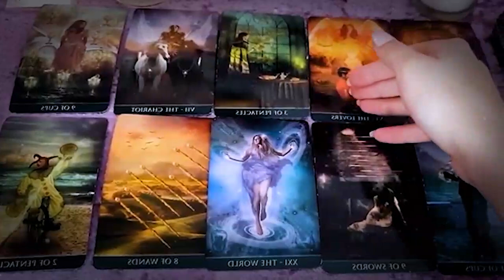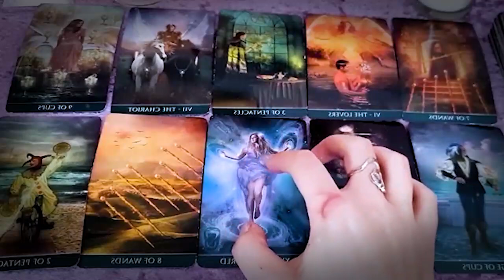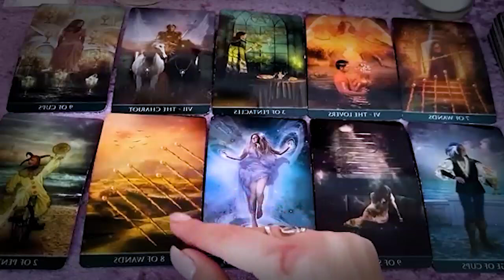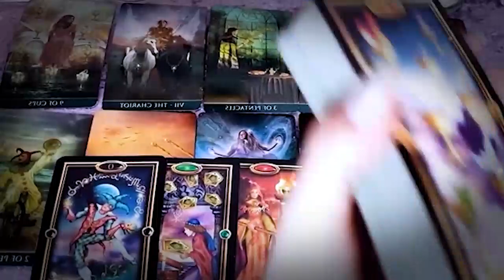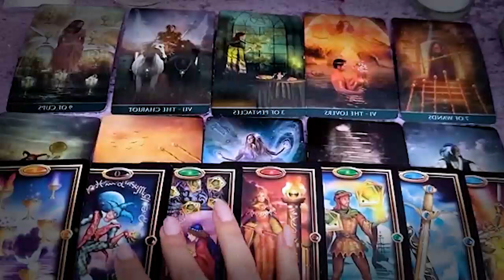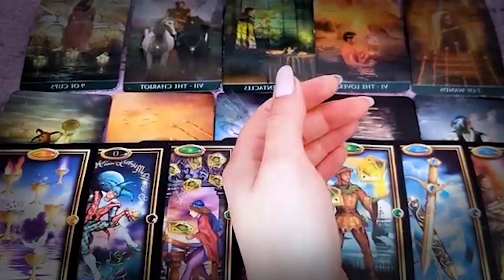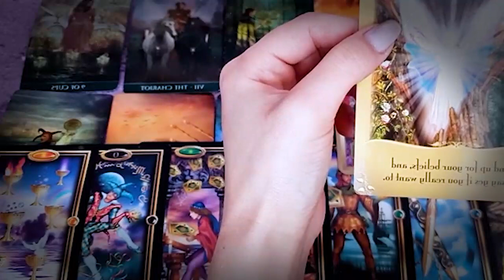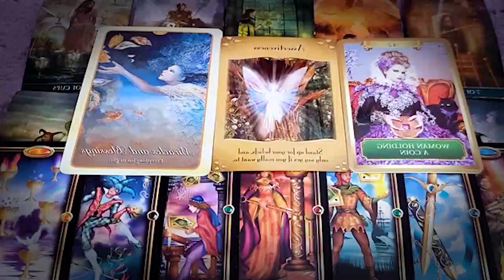GEMINI APRIL 2022 SOMEONE IS GOING TO SURPRISE YOU THIS IS HIS NAME! GEMINI APRIL LOVE TAROT READING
GEMINI APRIL 2022 - SOMEONE IS GOING TO SURPRISE YOU THIS IS HIS NAME! GEMINI APRIL LOVE TAROT READING GEMINI APRIL 2022 - SOMEONE IS GOING TO SURPRISE YOU THIS IS HIS NAME! GEMINI APRIL LOVE TAROT READING